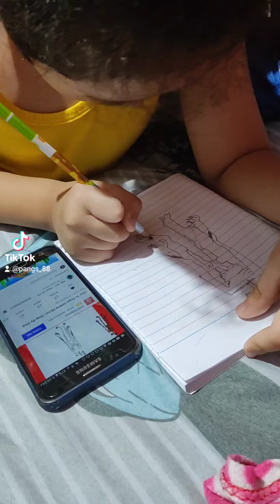siren head drawing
DuelTV ❤️
hi.im Duel Franco A.Soriano from tondo manila Philippines my YouTube channel is about ME and family also my ,TOYS, DRAWING, FOODS,TRAVEL,TIKTOK